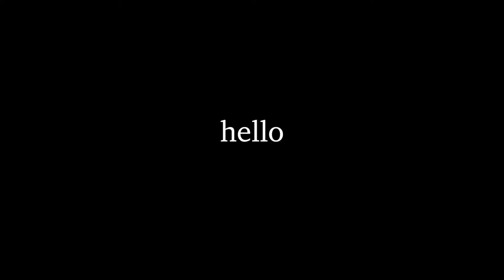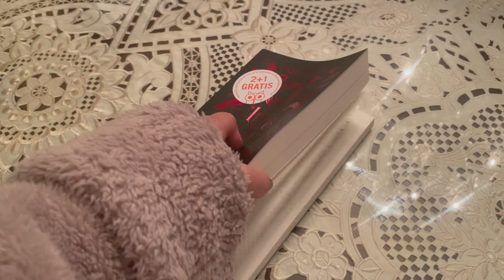amsterdam! (new york? jk lol) - vlog #2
In which I chronicle my marvelous adventure to Amsterdam (and Belgium!). Prepare for nifty architecture (and good food)!